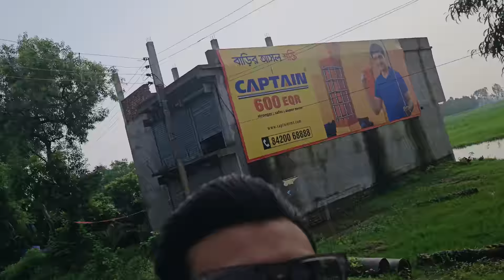Bakkhali tour vlog 1 |Bakkhali Road trip by car😍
Bakkhali Road trip 2023 | kolkata to Bakkhali by road
Short trip

1day tour
best 1 day tour
low budget tour
bakkhalitour2023
roadtrip
1daytrip
cartrip
byroad
subscribetomychannel
pujo weekend trip
beach
bestplace
beachmasti
Car travel vlog